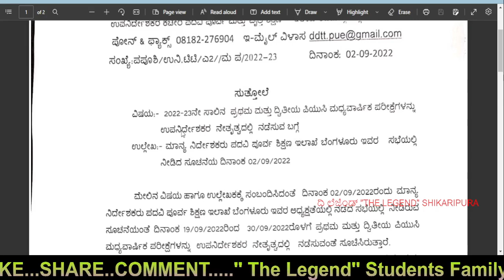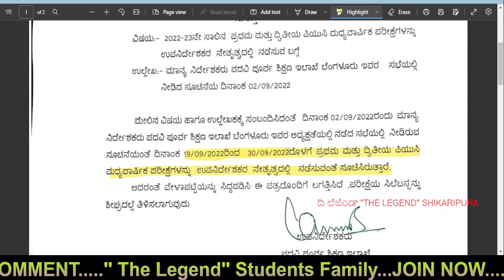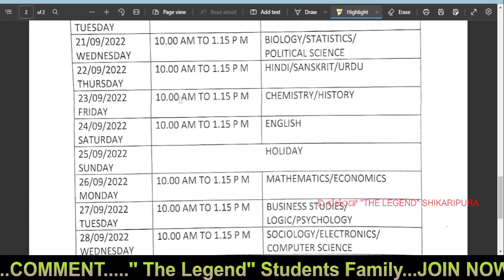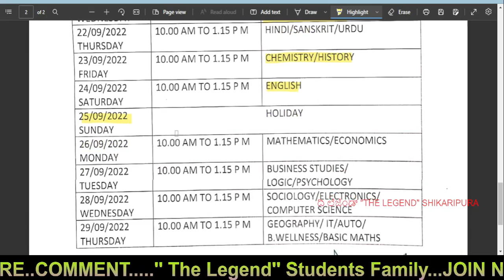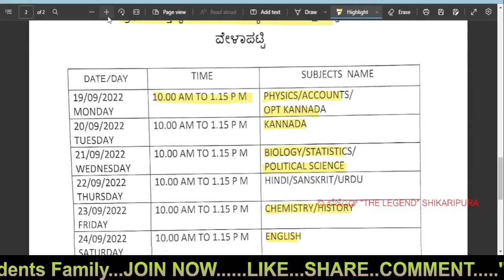BREAKING NEWS : 1ST PUC & 2ND PUC MID TERM EXAM 2022-23 KARNATAKA | TIME TABLE | SYLLABUS